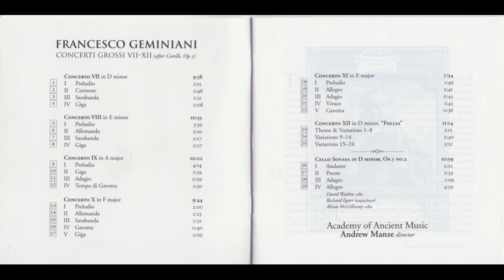Geminiani - Concerti VII-XII i, Op.5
painter -  Pompeo Girolamo Battoni